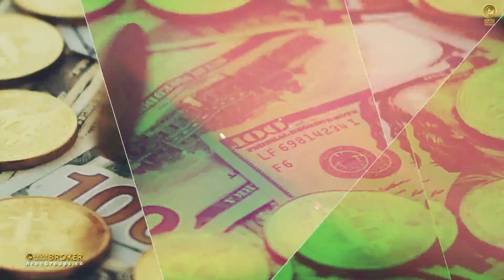😜😜😂😂 ،گپ های بسیار خطرناک قسیم و مجرد دَر گرفته،اربهترین برنامه ها قسیم جان قند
سلام به همه دوستان عزیز ،امیدوارم لذت  ببرین مرسی بابت لایکو کامنتاتون توشادیا جبران میکنیم♥️😜😜😂😂
دمه همتون گرم بهترینا براتون

با آرون گروپس، سال ۱۴۰۱ را پرسود آغاز کنید.

 اینم لینک کانال پریسا
سابسکرایب و حمایت کنین بچه ها

hello everyone
welcome to our channel, i hope you guys will enjoy our videos, and if you guys like our videos so please support us in our channel leave a like and press the subscribe button to be able to see our up coming videos

tolotv,طلوع,میترا امانی,شکیبا تیموری,حسنا عنایت,metra amani,shakiba teimori,husna enayat,behind the scenes,پشت صحنه ها
ری اکشن به رییس افراز,ری اکشن به رئیس افراز,افراز رییس ری اکشن,ری اکشن به افراز,afraz raees reaction,d